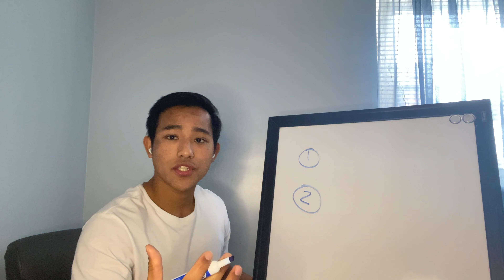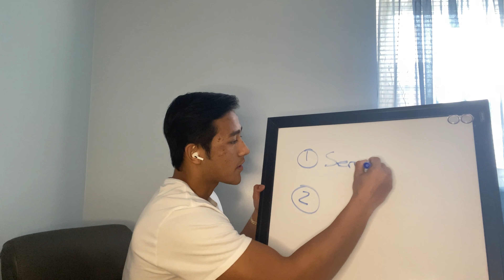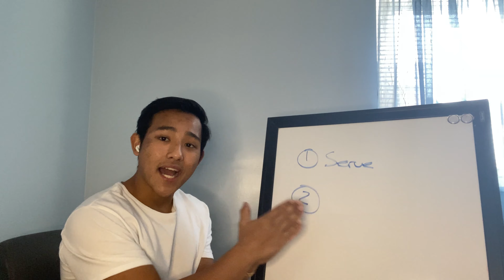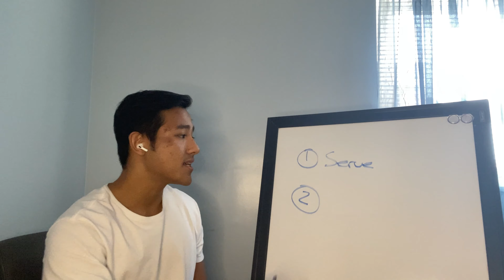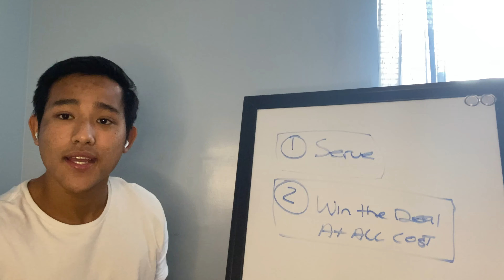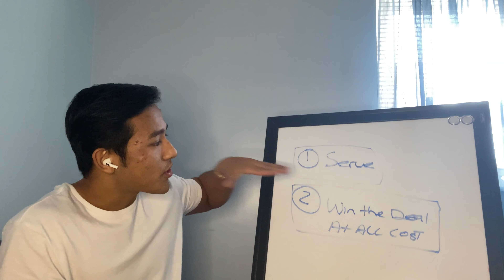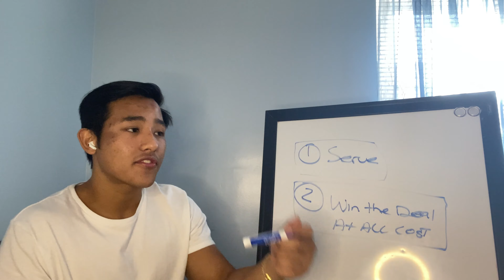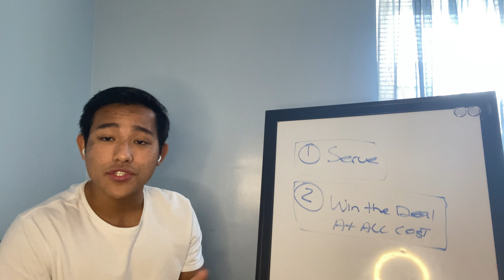SMMA l SALES Mindset Shift! Signed a New Client Within 90 Mins After This!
Hey guys!

Haven't uploaded a video for a couple of weeks now. Hope your week is going amazing!

I had to make a video after learning this plus enrolling a new client into our program within 90 mins after...

I'm not someone who likes doing hard sales, forcing ,and pushing the prospect. That's the last thing you want to do.

But the 2 things I went over in the video has helped me understand who to pursue and give a business offer to. Your goal is to be able to help and serve the prospects that can use your solution and understand what you are offering is going to help their business.

Now not everyone you talk to will pay you on the first call... so

I've always believed... the money is in the follow-up. Now of course you want to help the prospect make an educated decision on the first call.

If you can help, make it clear and help the prospect make an educated decision.

I've always told my team, make it easy for the prospect to say "yes". I will make another video about what I mean and how you can help your prospect say "yes" to working with you in another video.